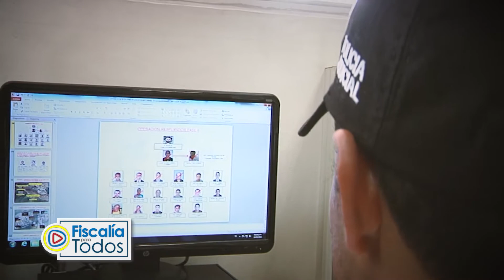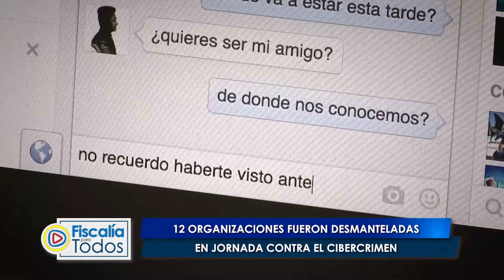Jornada contra el cibercrimen y hurtos por medios informáticos